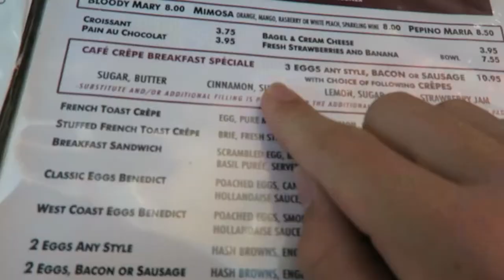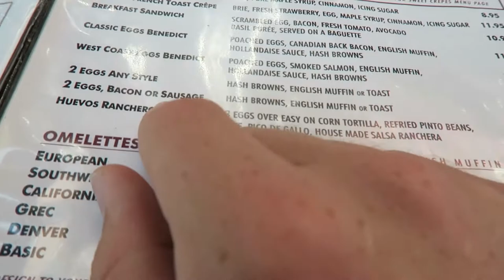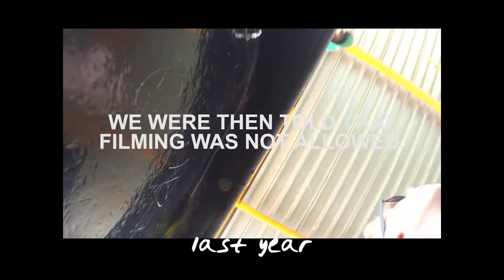I HATE ROLLERCOASTERS (PART TWO)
Last year, I failed at sneaking my camera onto the rollercoaster on Santa Monica Pier. This year, I returned for a second attempt...